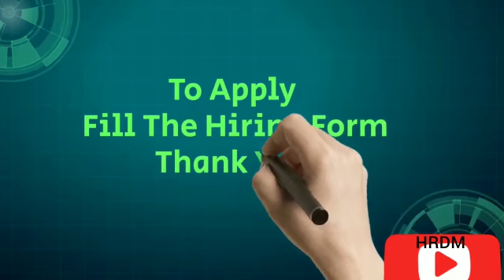We are Hiring | HR Services | Rajlaxmi Solutions Pvt Ltd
We are Hiring Now !!
Position: Sales Coordinator
Location: Patna